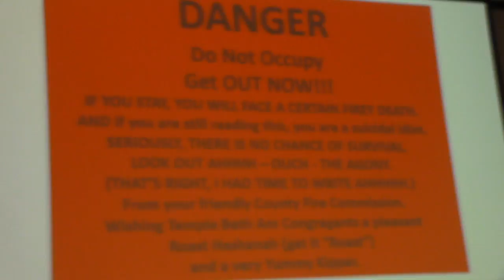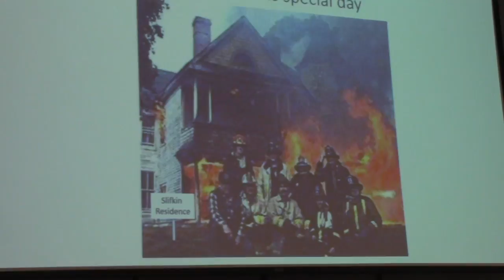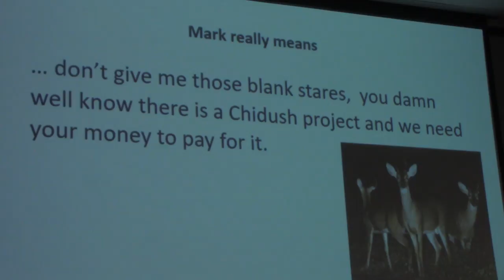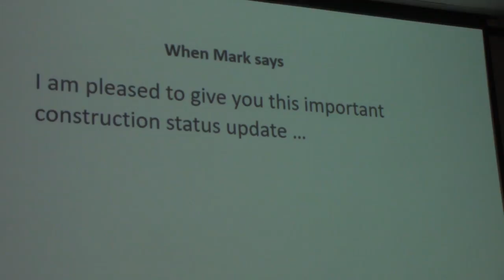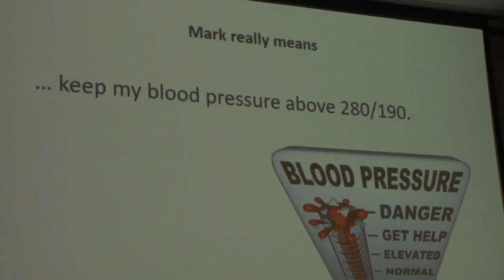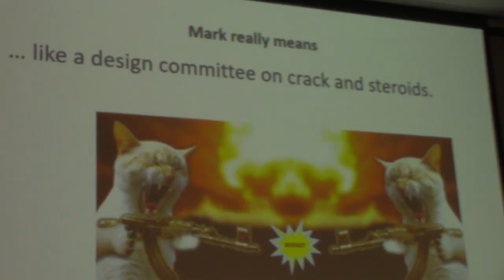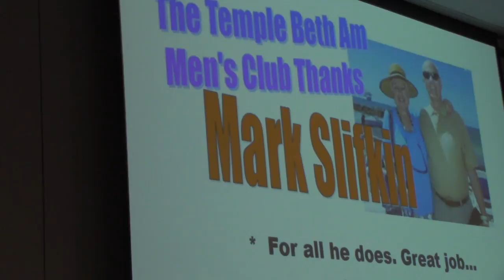Man of the Year Award Part 2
This video is about Man of the Year Award Part 2